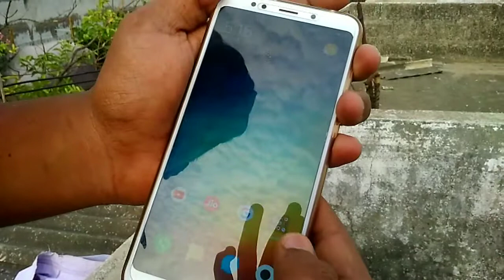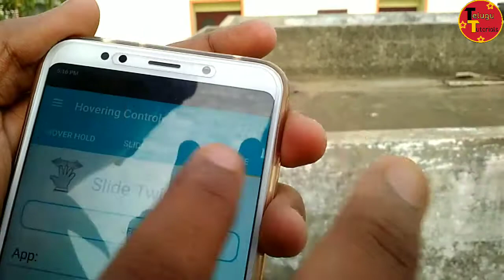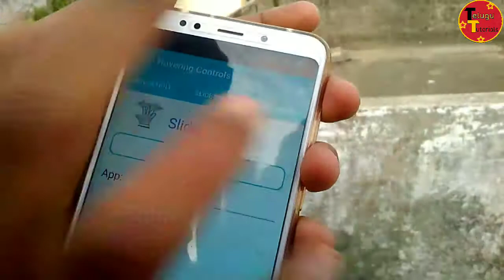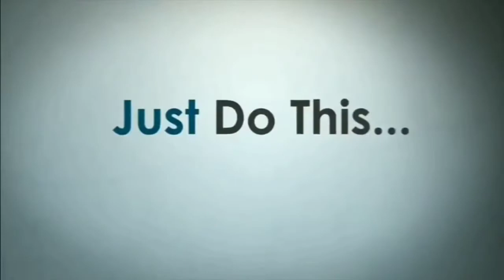Mobile secret sensor trick in telugu let see.the magic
Telugu tutorials

Low price lo labhinchunu
Website link try now

TELUGUTUTORIALS